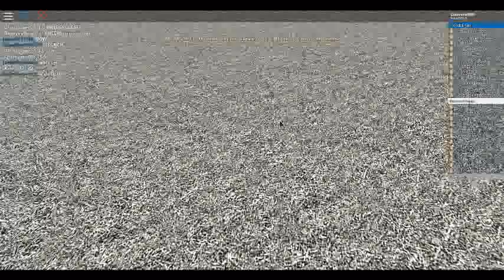Iron an Blood Robox ep 1-2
Hello i still cant get GTA IV to work so i might replace it with RB so there might be more lol enjoy watching